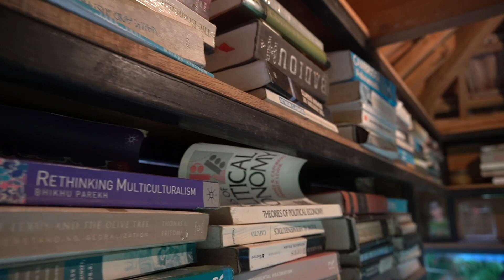RIDHO RAHMADI KE MARKAS ROCKY GERUNG